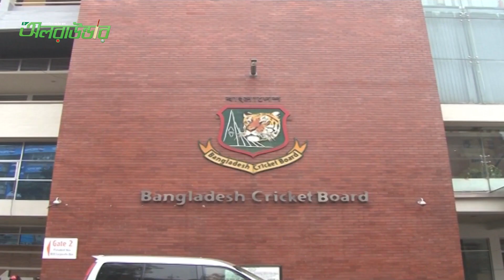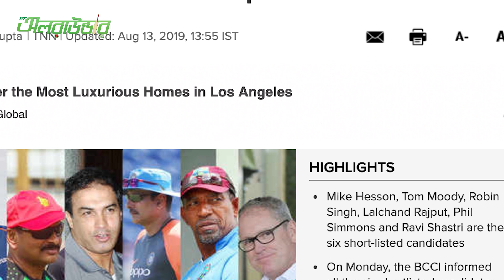ইন্টারভিউ দিতে বাংলাদেশ আসছে হেসন | ভারত বাধা! Mike Hesson name in Bcb And Bcci Short list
বাংলাদেশের হেড কোচ হবার সম্ভাব্য তালিকায় থাকা নিউজিল্যান্ডের সাবেক কোচ মাইক হেসনের শিঘ্রই বাংলাদেশে আসার কথা ইন্টারভিউ দিতে৤
এদিকে ভারতীয় ক্রিকেট বো‍‍র্ড ও তাদের সংক্ষিপ্ত কোচের তালিকা দিয়েছে, সেখানেও রয়েছে হেসনের নাম৤
Check your others Playlist for more Sports News:

*** ANTI-PIRACY WARNING ***